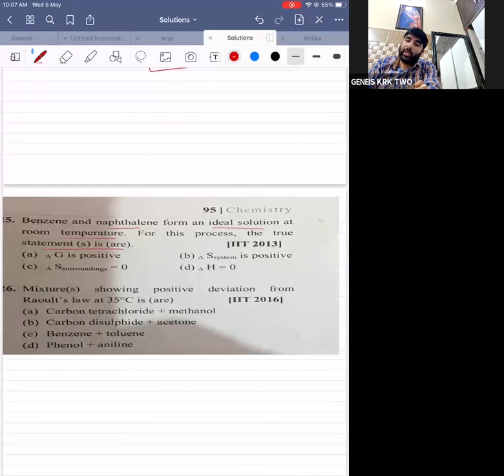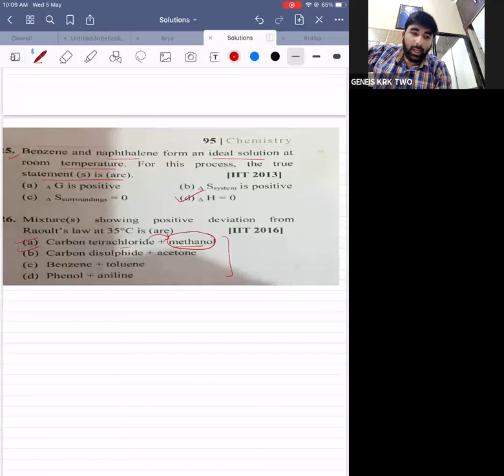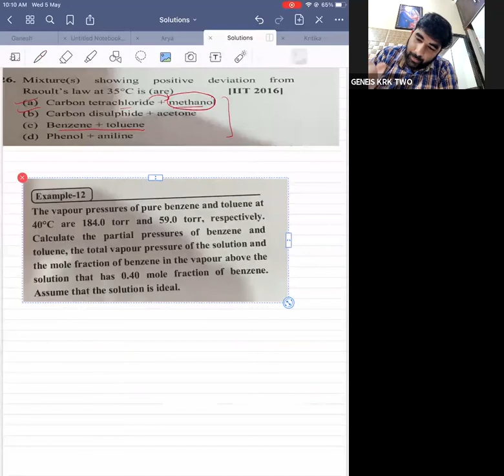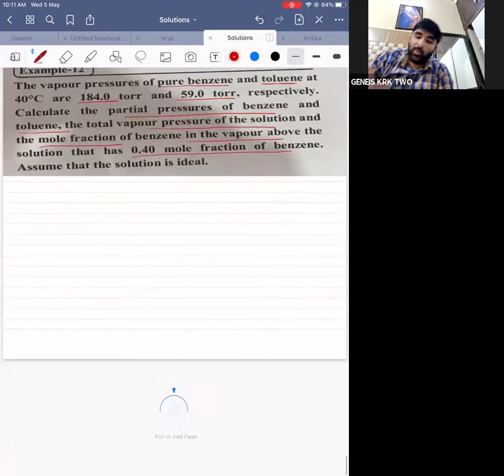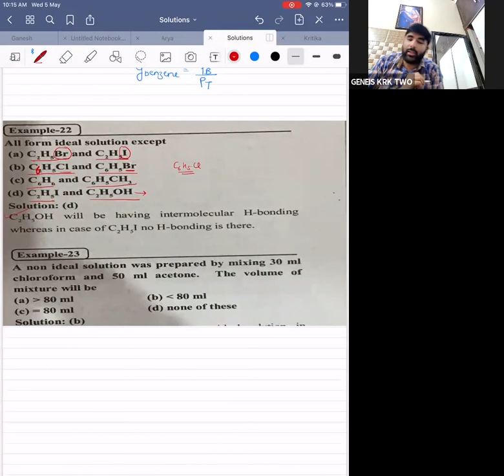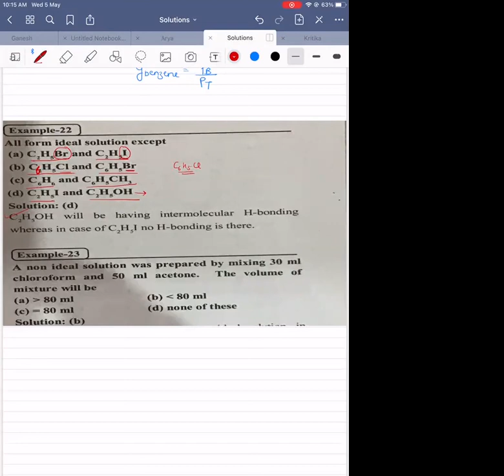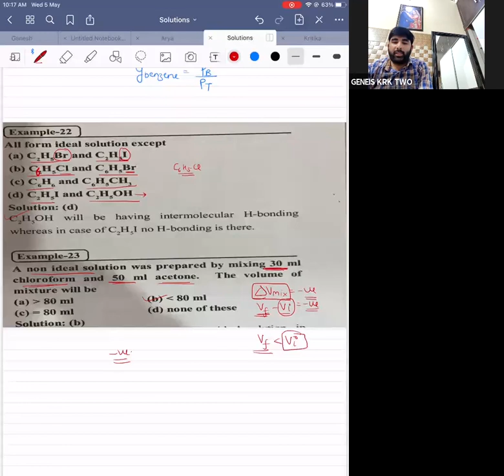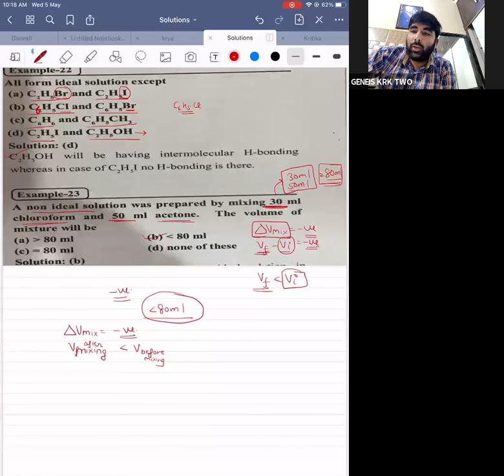Ideal and non ideal solution (12/IIT/M) (Solutions) (Chemistry) (Sahil Khanna) (05-05-21)